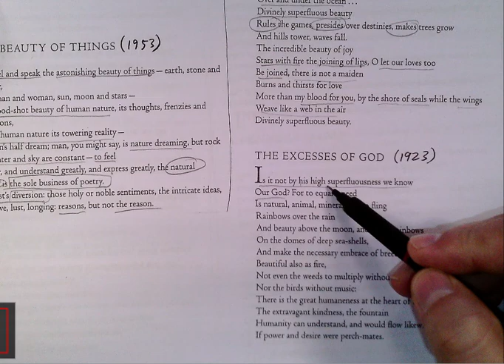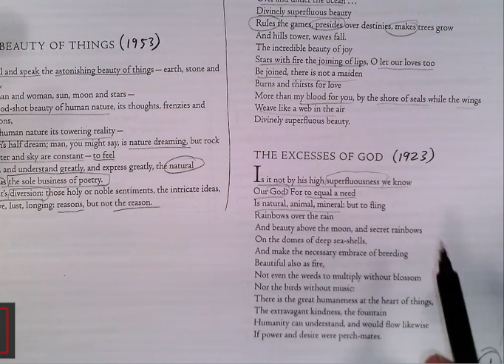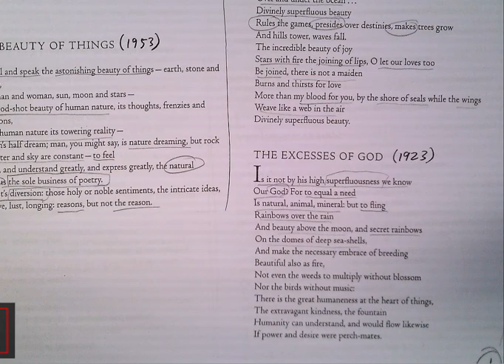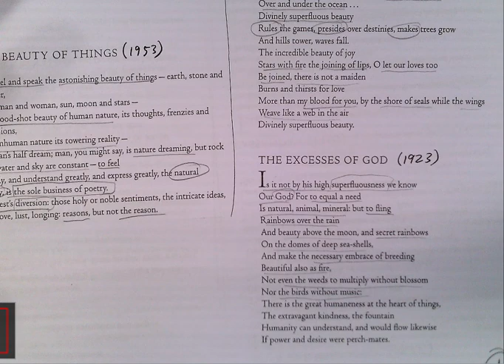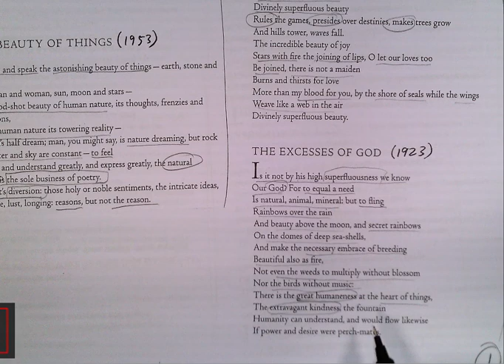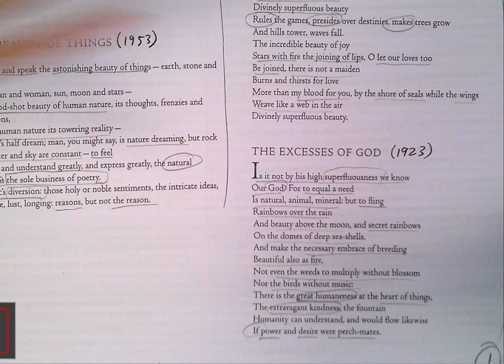Excesses of God